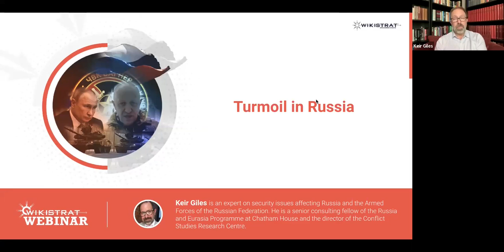Wikistrat Webinar: The Turmoil in Russia - With Keir Giles (June 24)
As the events were rapidly unfolding, Wikistrat held a webinar with Keir Giles to explore the reasons for and the implications of the turmoil in Russia on June 24.

Please note that as this was an ongoing and developing event, some of the analysis was only relevant to the specific time the webinar took place (June 24, 1 PM ET / 6 PM London time).